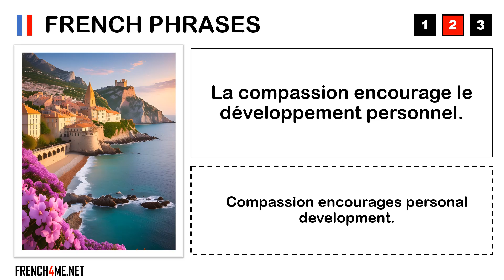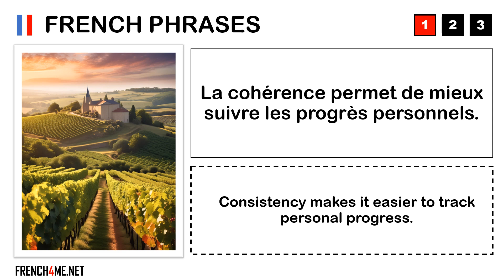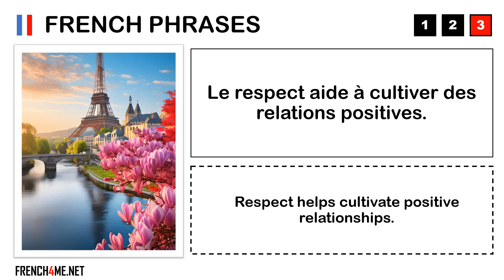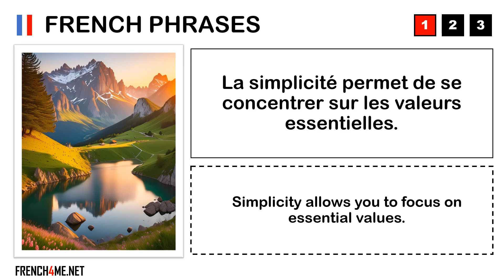Aprende francés con las cosas importantes de la vida # 085